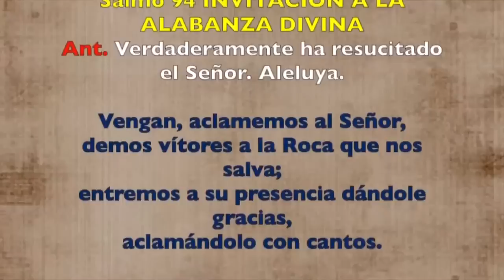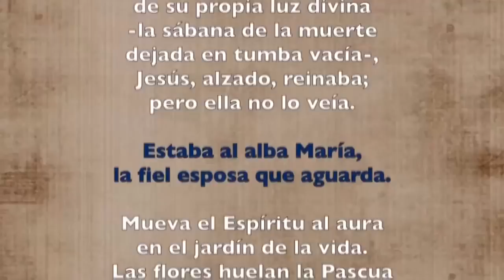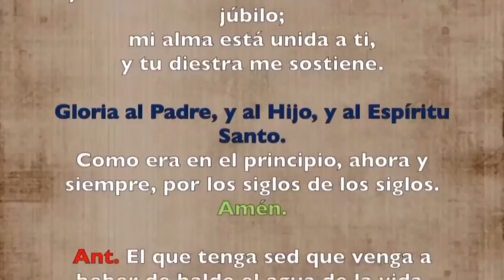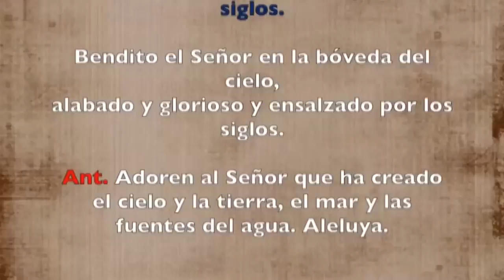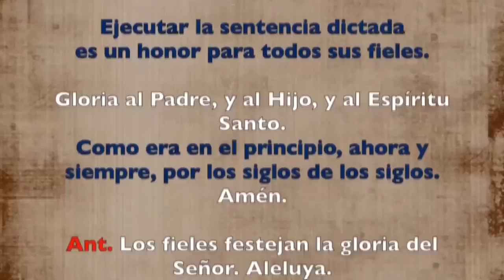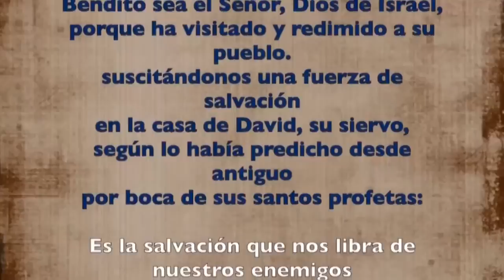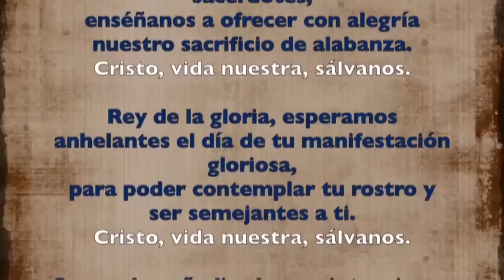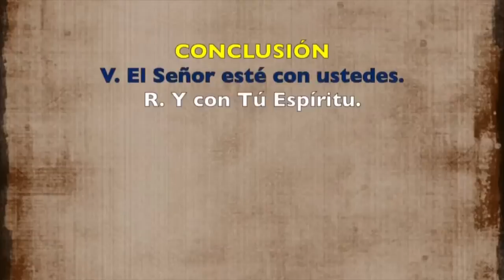Oración de la mañana (Laudes), DOMINGO 07 DE MAYO 2023 | Domingo V semana de Pascua | Padre Sam